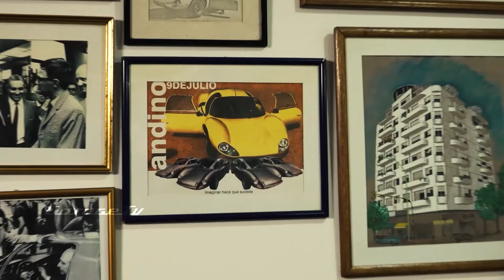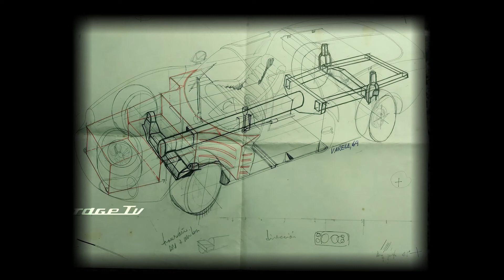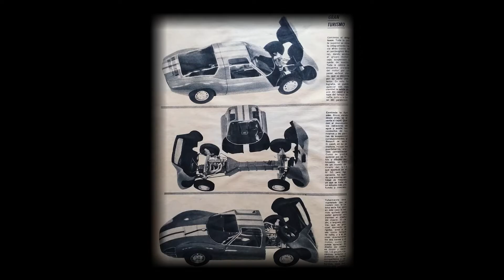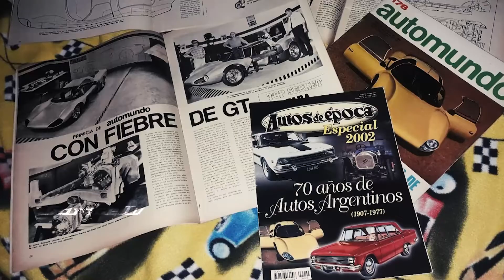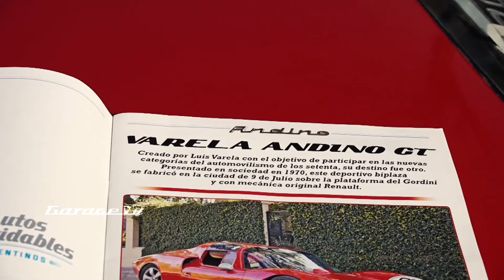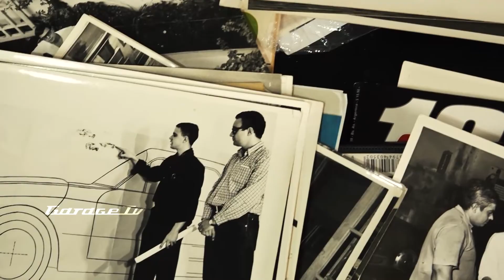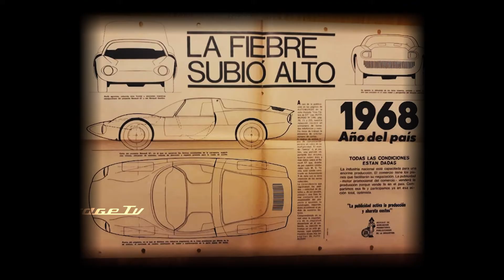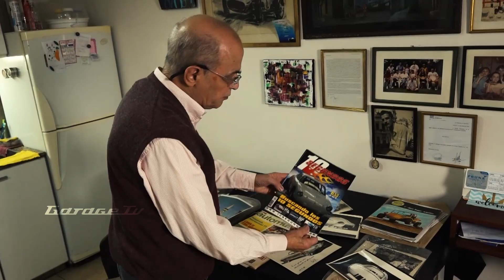Diseñó el Andino GT y el Buggy argentino | “Imaginar hace que suceda” | Luis 77 años | El Garage Tv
“Fangio me felicito públicamente cuando lo presentamos: No tiene nada que envidiarle a un coche europeo” dijo

Programa SUB 99 | Él es Luis Varela (77 años) diseñador argentino que armó el AndinoGT con mecánica del Renault Gordini y garantía original de IKA Renault. DATO! Se presentó en 1970 con la presencia y la felicitación publica de Juan Manuel Fangio. TRANQUI.

Además diseño y construyó el primer “Buggy argentino” en La Plata, del que se fabricaron mas de 400 unidades. El llamado Puelche.

VIDEAZO para quienes aprecian la pasión y el amor por el diseño y armado.